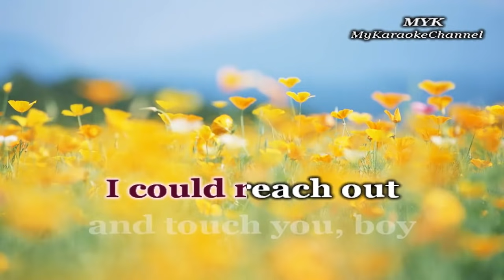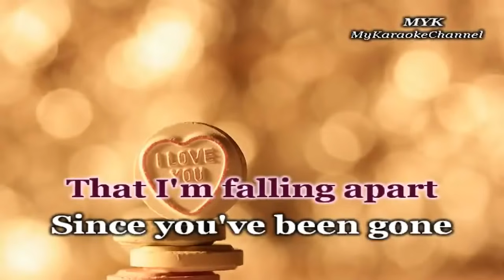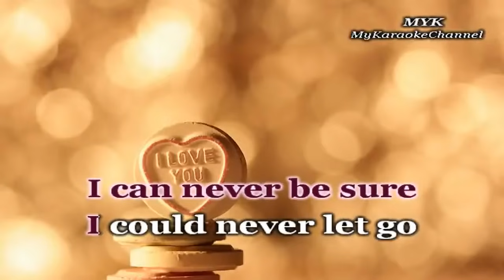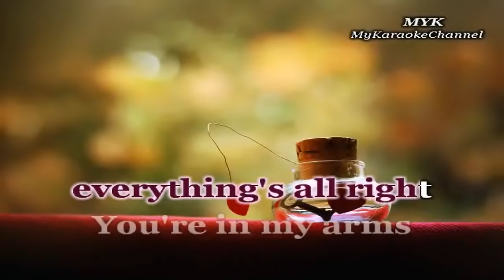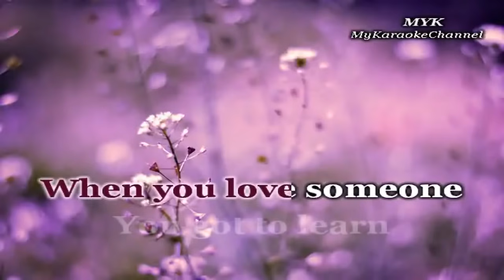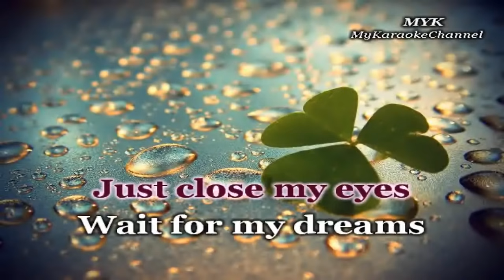WHEN I DREAM ABOUT YOU - KARAOKE in the style of GRACENOTE